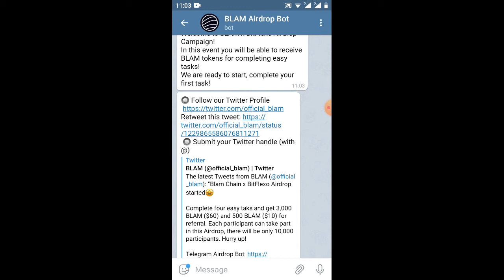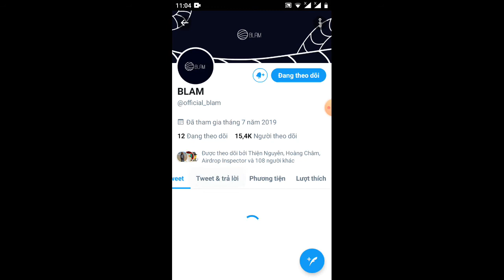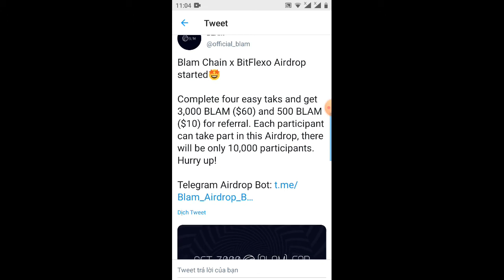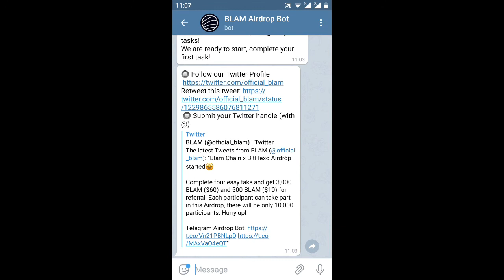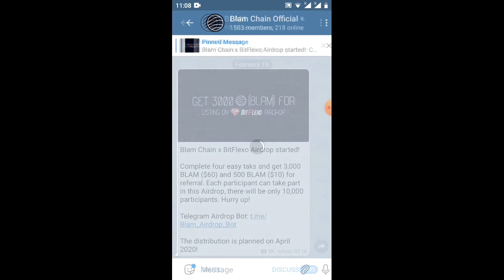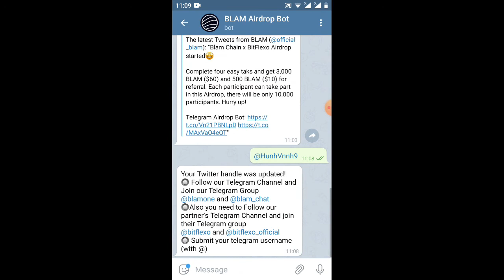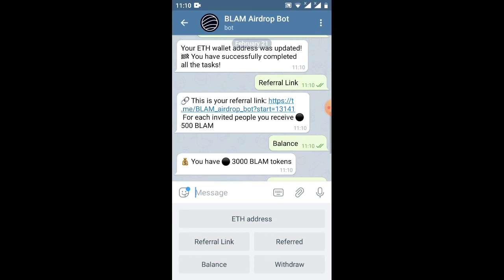hướng dẫn nhận 3.000plam=60$ ( reeweu kèo ngon)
Link box